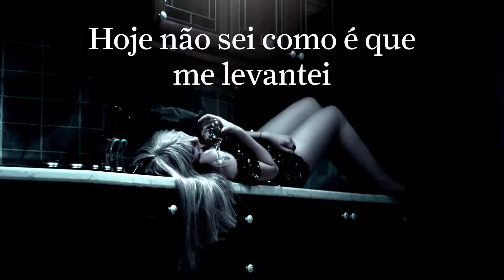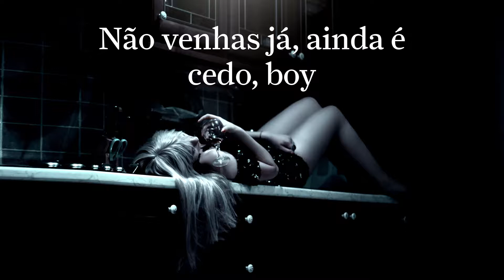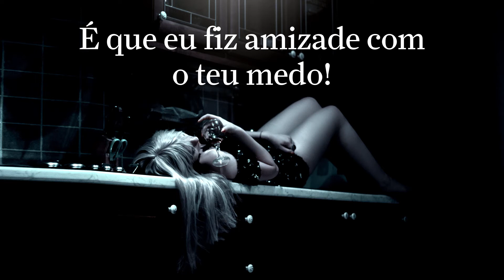Lefty - Sede (letra)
Feito através do Camtasia 2020.